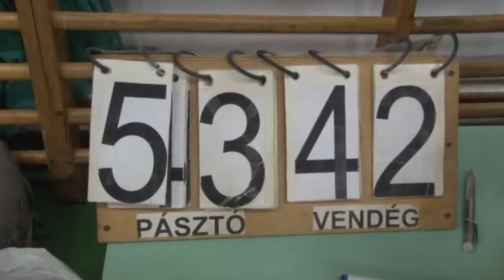PSZSE Green Devils - Miklósi KékRókák KE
Pest megyei bajnokság
Pásztó, 2015.január 24.